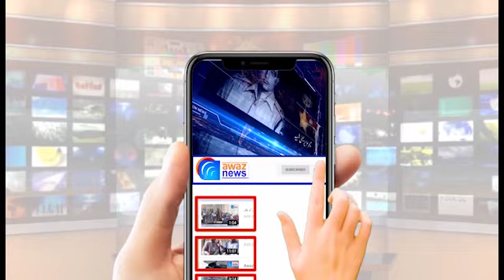Murree opened for tourists, traffic plan issued in view of expected snowfall